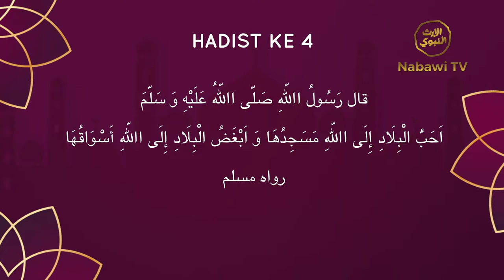One Day One Hadist bersama Al Habib Husein Alkaff - Eps. 4 | Nabawi TV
Program mingguan Nabawi TV di bulan suci Ramadhan: one day one hadist bersama Alhabib Husein Alkaff. Simak selengkapnya dalam video ini.